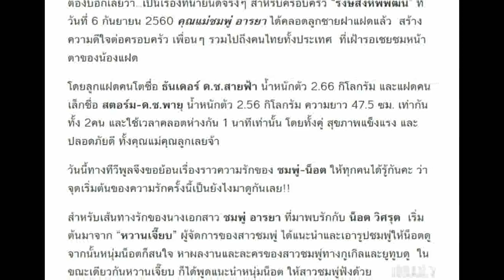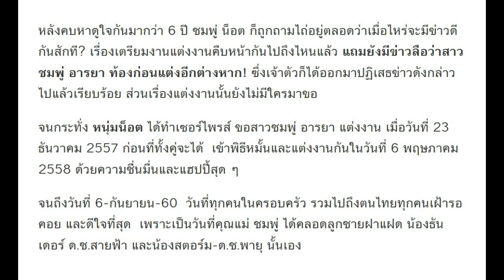ย้อนเส้นทางรัก ชมพู่-น็อต กว่าจะมีวันนี้ ไม่ใช่เรื่องง่าย!